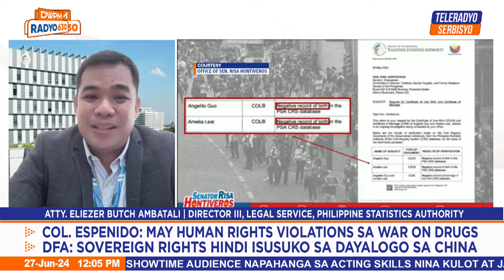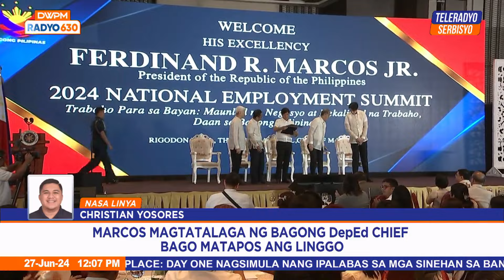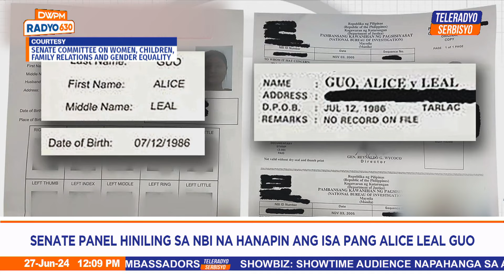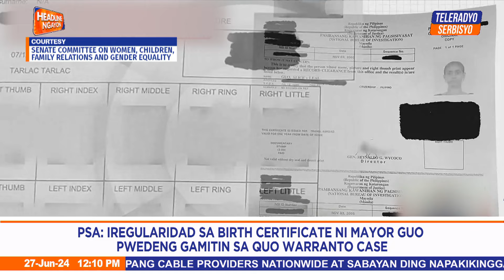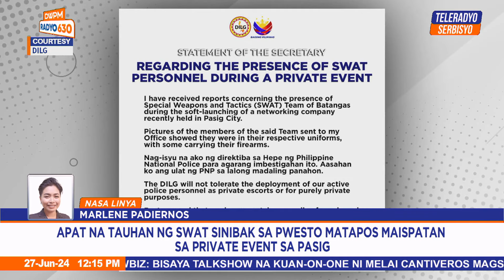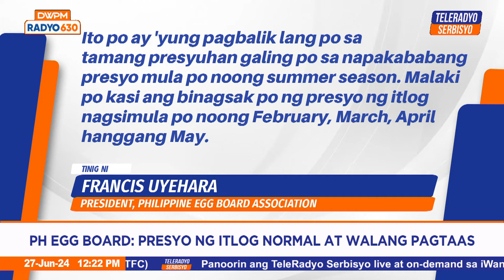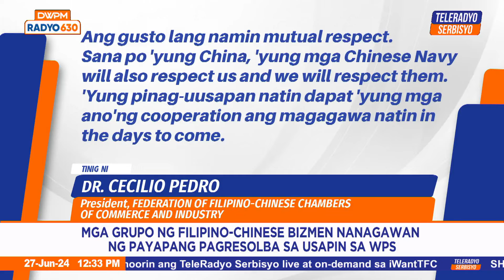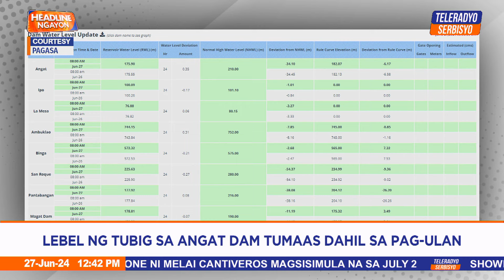Headline Ngayon | Teleradyo Serbisyo (27 June 2024)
Tutukan ang maiinit na balita sa tanghali sa Headline Ngayon!